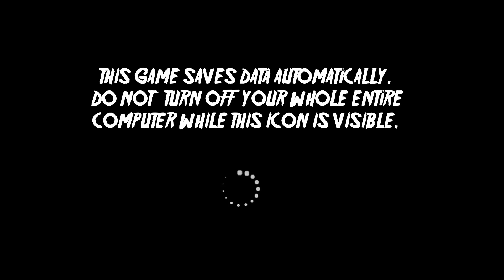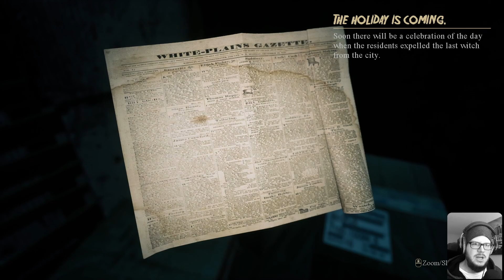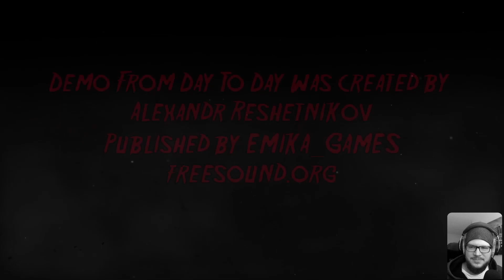Die HEXEN sind unter uns 🕯 - From Day to Day [Demo]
Ein altes Haus, ein altes Ritual, ein Feiertag zur Verbannung der letzten Hexe aus der Stadt. Klingt wie ein gemütlicher Aufenthalt in einem alten Bauernhaus? Nun :D